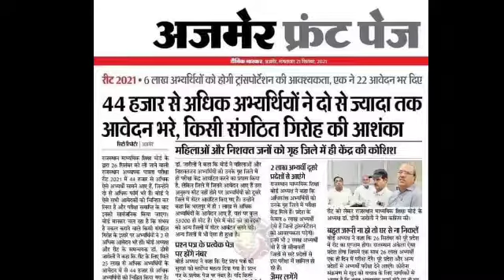REET EXAM 2021 - 7 लाख अभ्यर्थियों के लिए आई बुरी खबर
REET REET LATEST UPDATEREET EXAM
INFORMATIONO REET UPDATES | reet news